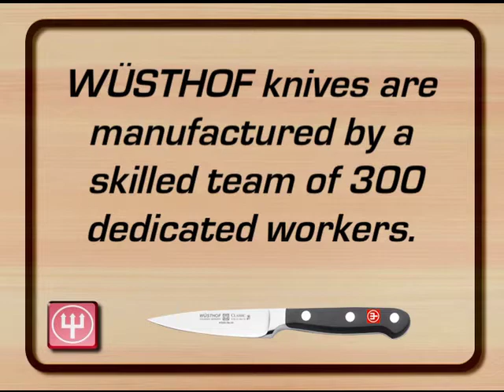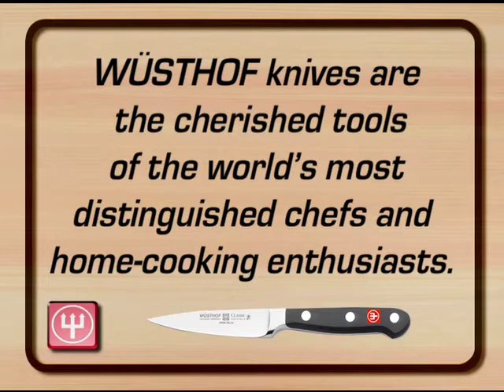Classic 3.5" Paring Knife.mp4